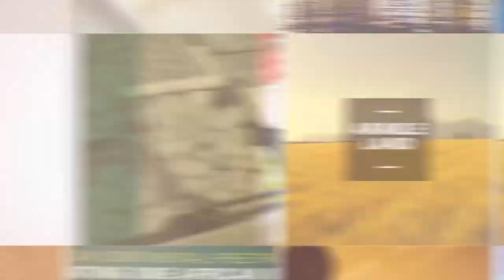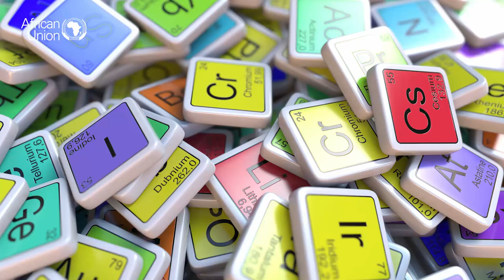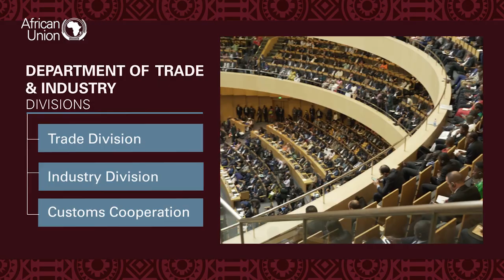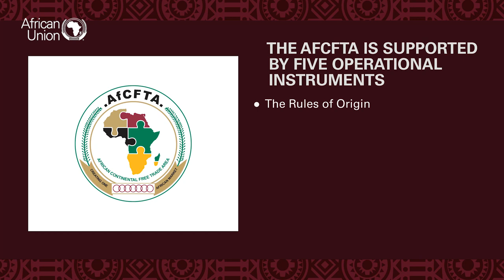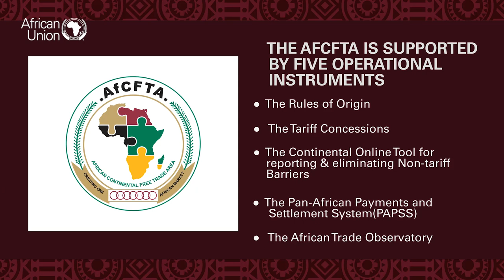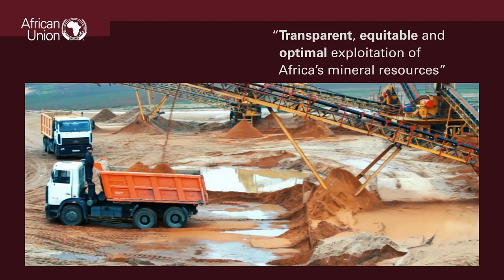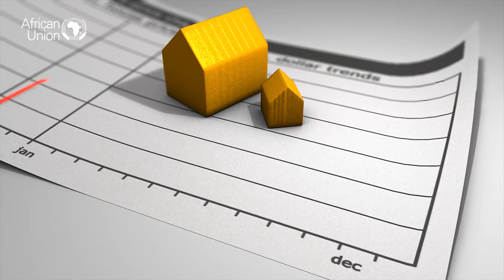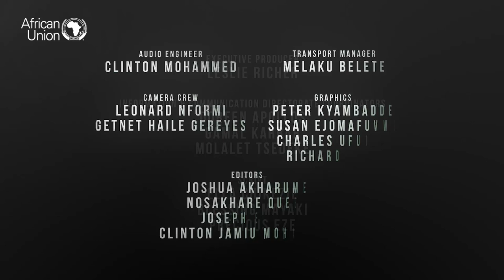Trade & Industry Department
Find out more about the work of the AU in the promotion Trade & Industry